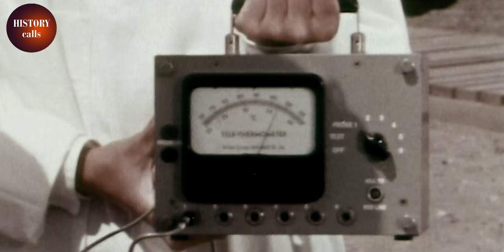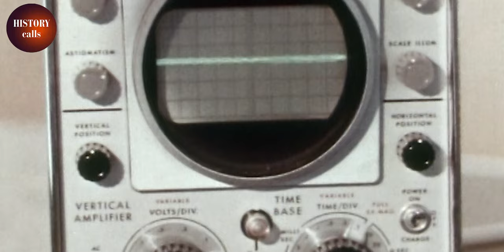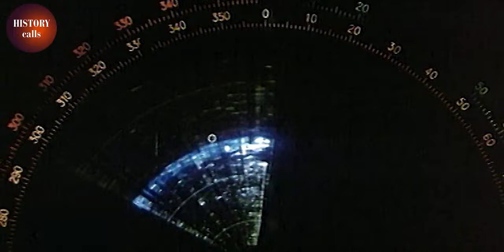The secret weapon of the cold war: marine mammals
During the Cold War, both American and Russian armed forces developed a new top-secret weapon. An undersea fighting force, a battalion made up of sea lions, killer whales, pilot whales, white sturgeons and dolphins. For thirty years, the two nations tried to transform these marine mammals into disciplined and compliant professional killers…

Based on unreleased archives, Sea Soldiers recounts the true story of these veteran marine mammals from their capture in the 1960's to their forced retirement in the 1990's. Military secrets are unveiled, such as the conception of these underwater programs. Also disclosed are the methods used to train these animals and the covert military operations that were held in Vietnam and in the Gulf war.

Documentary: Sea Soldiers
Directed by: Jérôme Julienne, Jean-Michel Corillion
Production: ZED